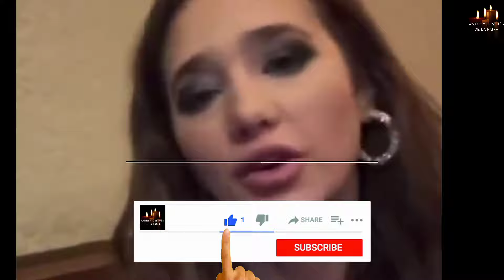🔥La contundente opinión de Ángela Torres sobre el nuevo álbum de Tini Stoessel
✅ La cantante opinó del último lanzamiento de su colega y le dedicó unas sentidas palabras respecto de su valentía al hablar de su vida personal.

AYUDA POR MERCADO PAGO 🙏❤
Para la compra de un micrófono